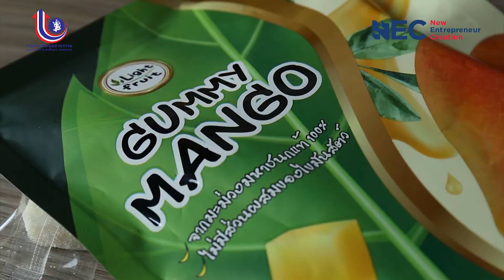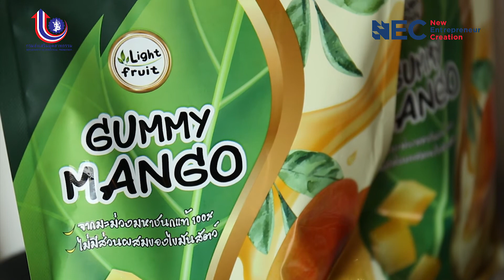Light Fruit ขนมเจลลี่กัมมี่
ฉัตรภัสร์ นพวิมลพัฒน์
เจ้าของขนมเจลลี่กัมมี่ Light Fruit
 หนึ่งในผู้ผ่านการอบรม กิจกรรมการถ่ายทอดความรู้ในการจัดตั้งหรือขยายธุรกิจ สาขา การแปรรูปอาหารและอาหารแห่งอนาคต ภายใต้โครงการ "สร้างและพัฒนาผู้ประกอบการใหม่เชิงสร้างสรรค์และนวัตกรรม" กองส่งเสริมผู้ประกอบการและธุรกิจใหม่ กรมส่งเสริมอุตสาหกรรม กระทรวงอุตสาหกรรม ประจำปีงบประมาณ 2563